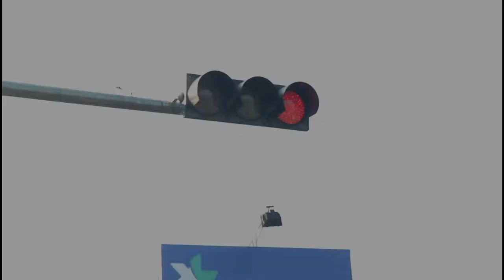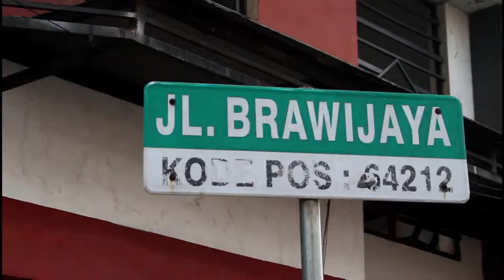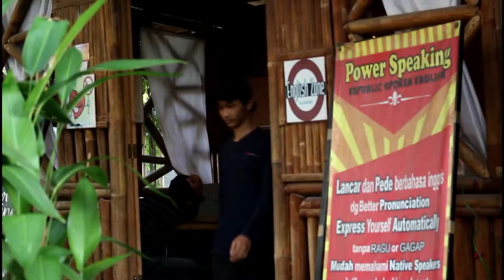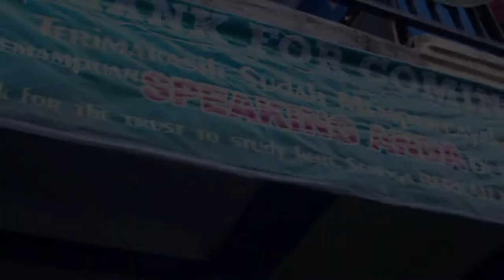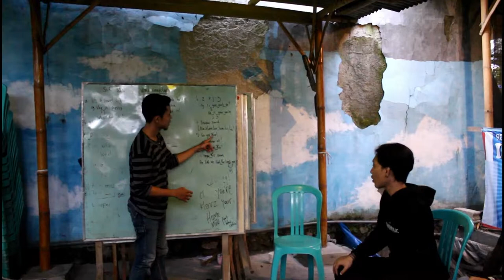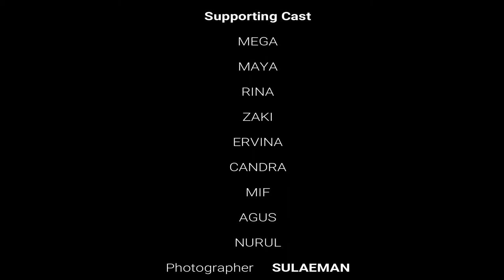Kampung Inggris_short movie of scholarship INTERPEACE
Kampung Inggris IINTERPEACE
Pembelajaran berbasis Full Speaking dengan 100% Praktek.
Kelas Super Intensive, Happy, Fun dan Rilex dengan out put peaking dari setiap materi.Tempat belajar yang super sejuk, dengan konsep Out Door.
Asrama English  Area, yang bersih, nyaman lengkap fasilitas lainya dengan program Togetherness.
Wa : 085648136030